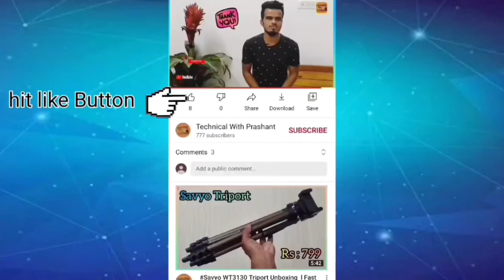Solar Power Bank Amazon Q&S Epsoide=12 this weekend Giveaway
Giveway TechnicalwithPrashant. Epsoide=12